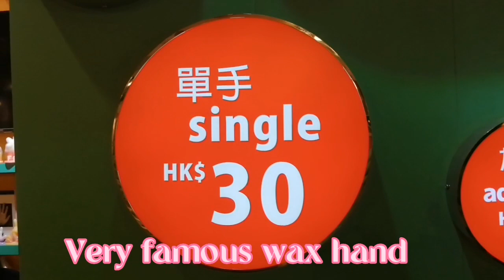Suveniers you can buy at The Peak Hongkong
How to make famous Wax Hand
My 2020 The Peak Hongkong Travel